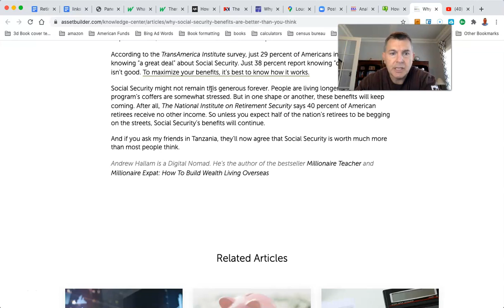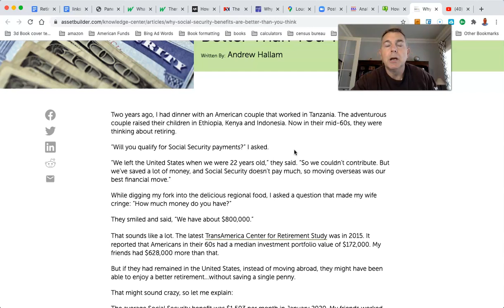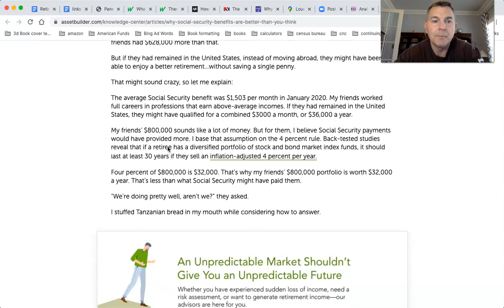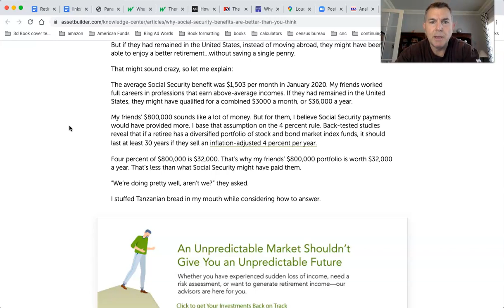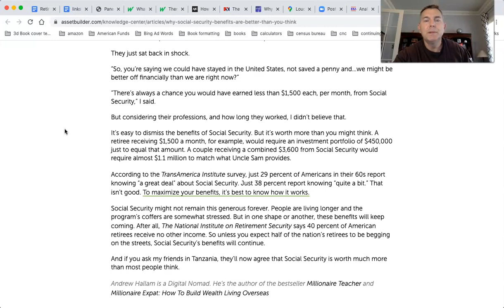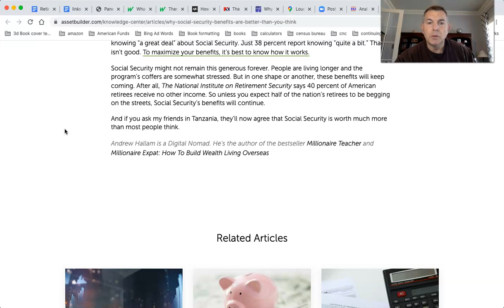Social Security Benefits Are Better Than You Think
You Can RETIRE on SOCIAL SECURITY:

State by State Tax Guide For Retirees:

LET'S SOCIALIZE!